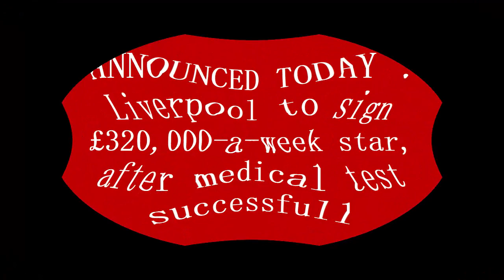ANNOUNCED TODAY : Liverpool to sign £320,000 a week star, after medical test successfull